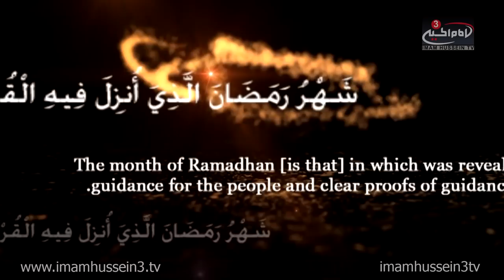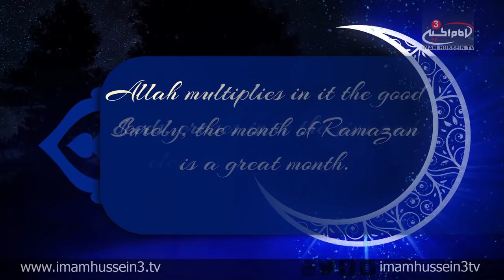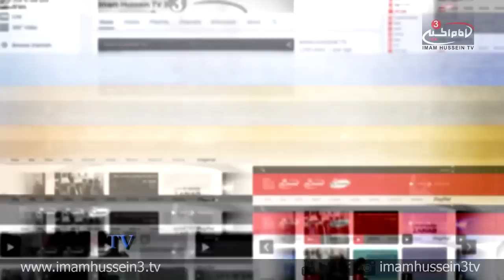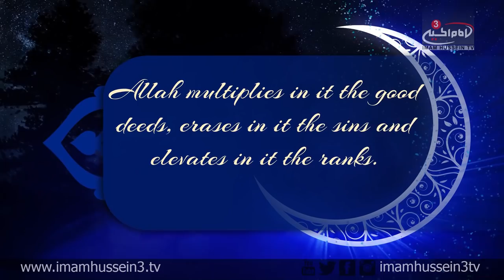Ramadan Show with Dr. Shabbir Tejani I Episode 16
In the 16th episode of the "Ramadan Show," Dr. Shabbir Tejani discusses the significance behind serving Ahlul-Bait, Peace Be Upon Them. Tejani also examined the important actions which helps the believers get closer to Allah the Almighty in the blessed Month of Ramadan.

‪#‎IHTVRamadan‬